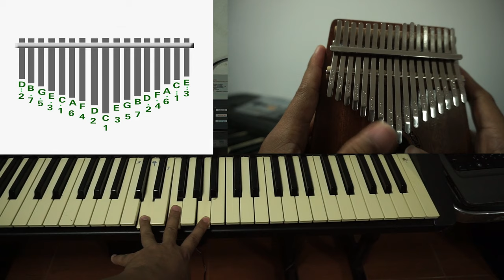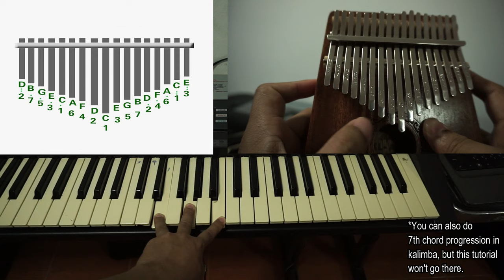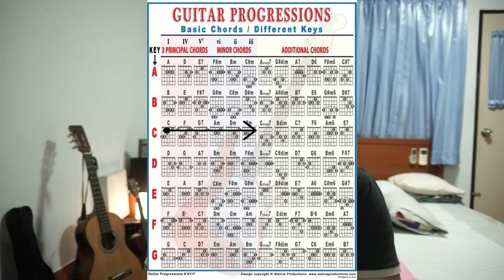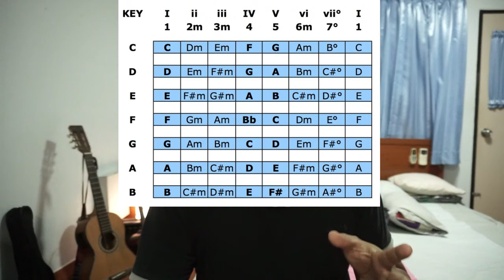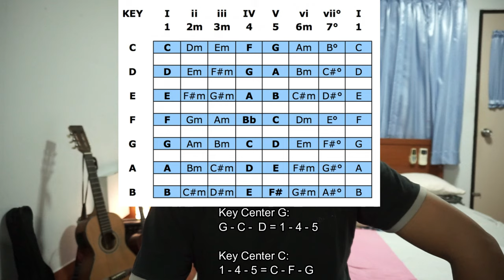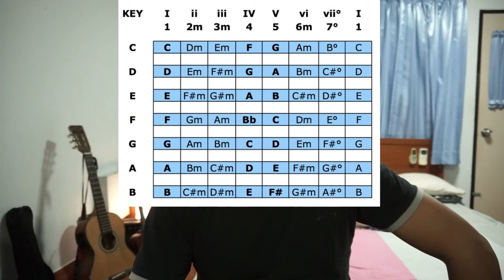Kalimba 101 // Music Theory // Guitar Piano Chords to Kalimba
In this video, I try to explain some basic music theories. It's important to understand how melody and harmony work together. Please let me know your thoughts. What do you want to know next about kalimba? Blessings! :)

Photo Credit:
Nashville Number System
Walrus Productions

00:00 Start
00:10 Intro
01:57 Basic Music Theory
05:33 My Thoughts about Harmony and Melody
05:59 Key Center
06:57 Making your own arrangement?
08:06 Keyboard & Kalimba
11:10 Piano & Kalimba Chords
12:24 Chord Progression Sample
12:43 Wrapping up
13:19 Tips on Chords Transposition
17:06 Farewell

v

You read it until here? Thanks UKULIMBAKERS! You are awesome!
I hope this channel is not just another music channel, but a channel of love to everyone.